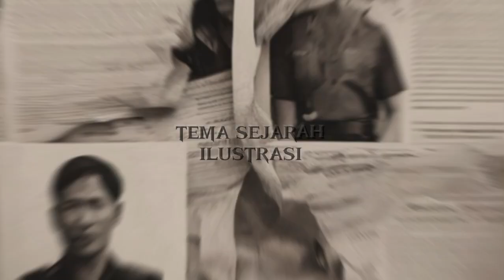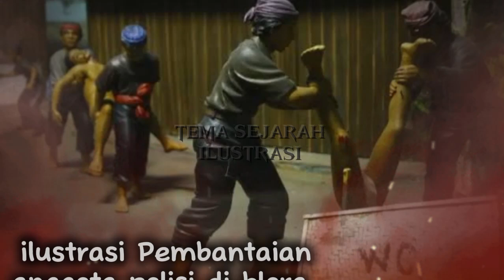NGERI !! PEMBANTAIAN PKI DI BLORA || Pemberontakan PKI Di Blora Jawa Timur 1948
Assalamualaikum.
fakta sejarah mengatakan, bahwa di berbagai daerah, masih memiliki Saksi Bisu kekejaman para anggota PKI.
Blora juga  menjadi lokasi pembantaian oleh orang-orang golongan kiri tersebut.
di Dukuh Rendeng, Desa tamanrejo, Kecamatan Tunjungan, Kabupaten Blora,
tersimpan Sebuah Cerita Lama.
di sana ada sebuah gorong-gorong menjadi saksi bisu kekejaman PKI, membantai para petinggi Blora pada Tahun 1948.
pemberontakan PKI pada Tahun 1948, tidak
kalah kejam dengan pemberontakan yang dilakukan pada tahun 1965.

SALAM SEJARAH ! 🤝

Sumber
Kunjungi :
FB : zainulloh ondem berek
pki di blora, film pki di blora, pemberontakan pki di blora, lokasi pembantaian pki di blora, g 30 s pki di blora